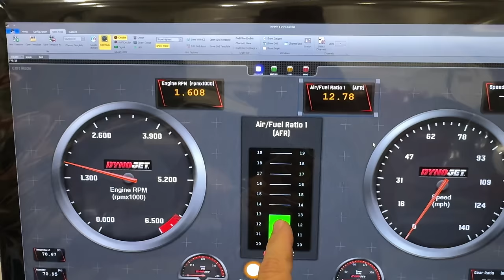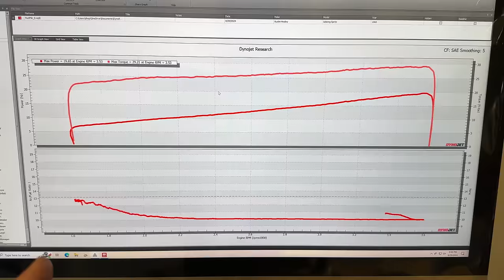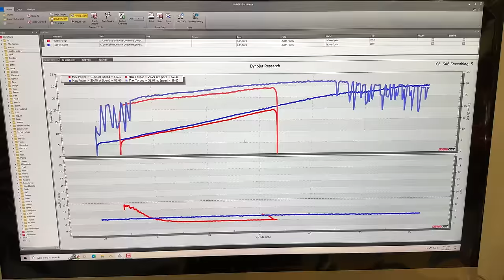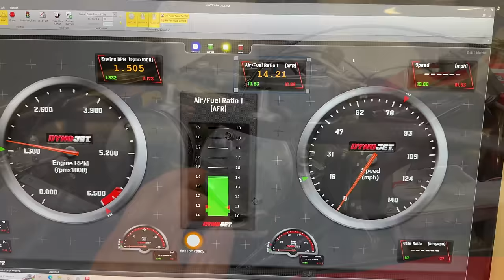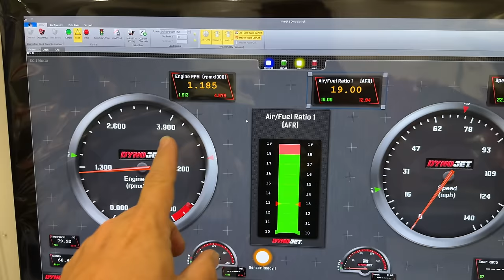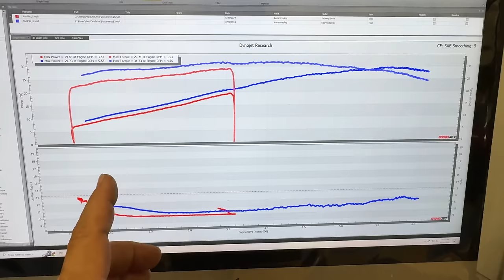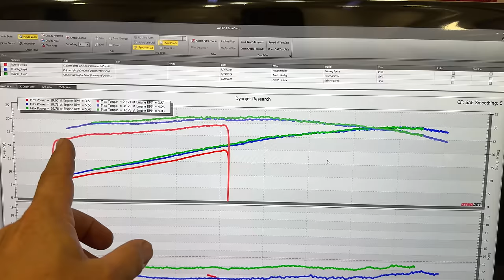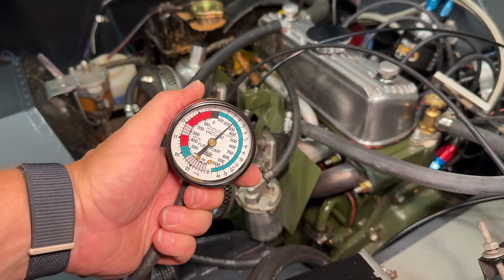Attempting to Tune on the Dyno Shows Unexpected Problems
Today I put the Sprinzel Sebring Coupe on the dyno to tune the SU carburetors and run into an untunable situation.